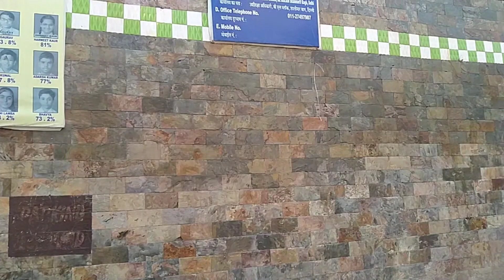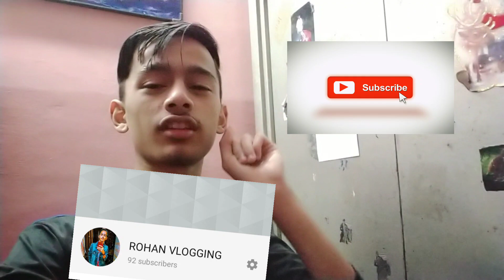PUBG FRIEND✌️😊👬 // VLOG // DOSTI 👬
BHAI LOG PUBG WALA DOST KA VLOG
KASA LAGA PLZ COMMENT OR LIKE